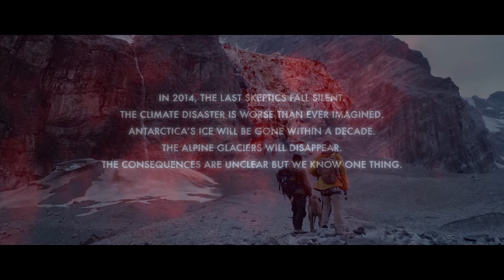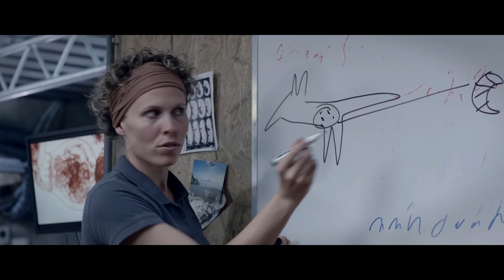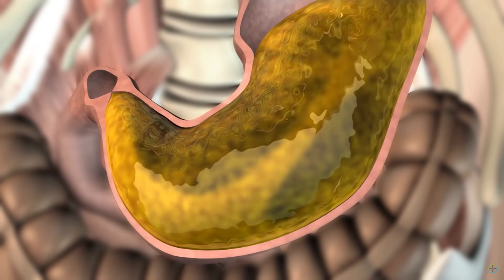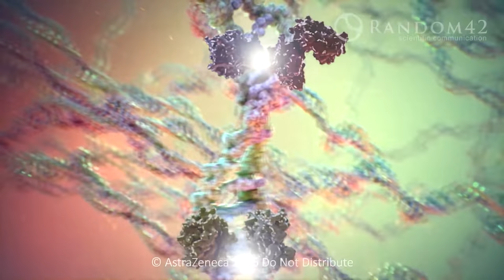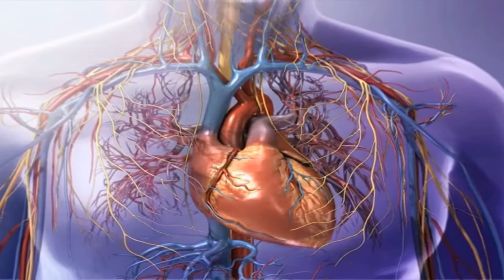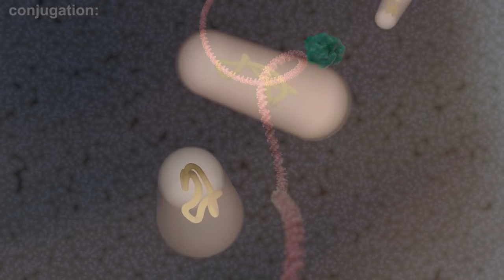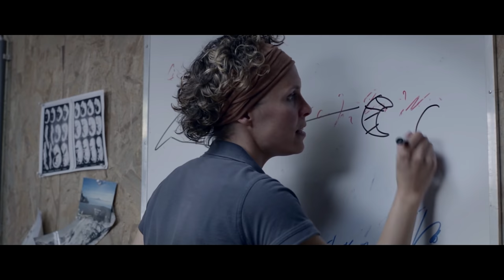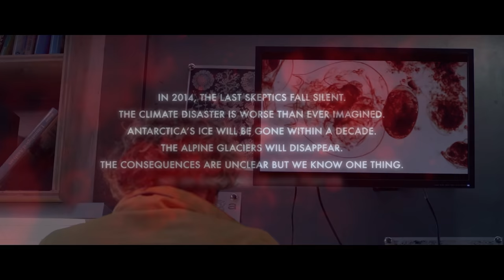The Mutating Bacteria of Blood Glacier Pathophysiology | Prokaryotic Gene Alteration Abilities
In the movie "Blood Glacier" Earth's ice caps are receding fast. Faster than the bleakest of predictions planned out. A small station containing a handful of scientists were tasked with identifying and uncovering any issues that may arise from the planets warm temperatures. As the Ice began to pull back, red patches began showing up appearing almost like blood. What was contained within this red hue is what we will be talking about today!